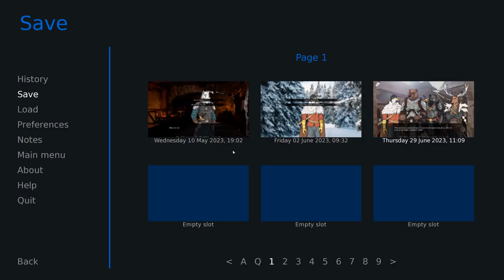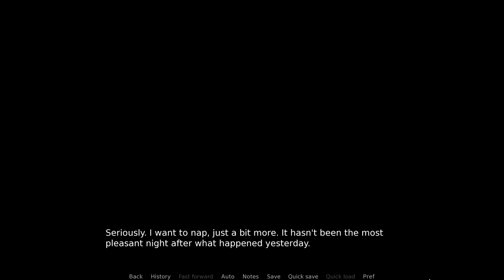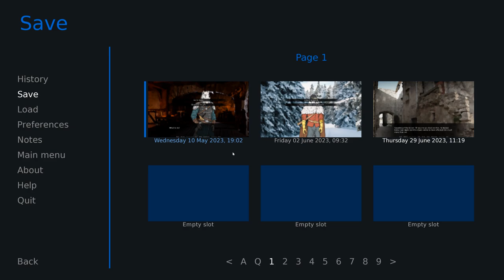An Audience with the Prince- NeveN #7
Poor Ellois comes face to face with the prince of Frostfang in a new episode of NeveN!